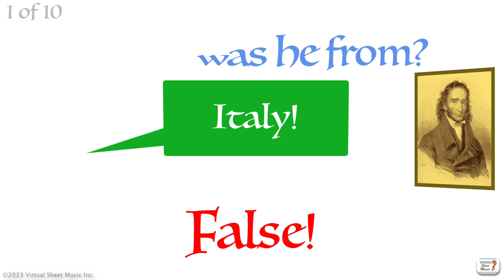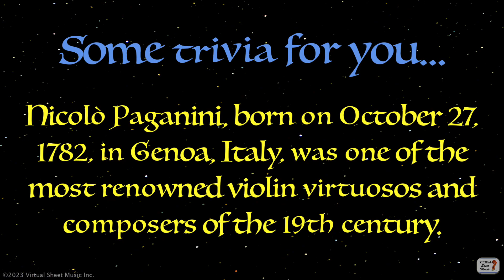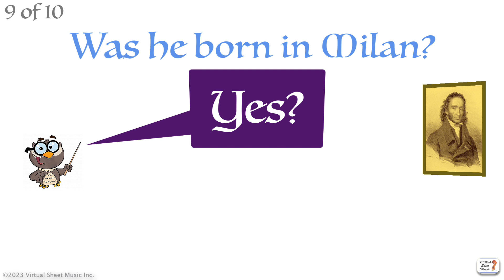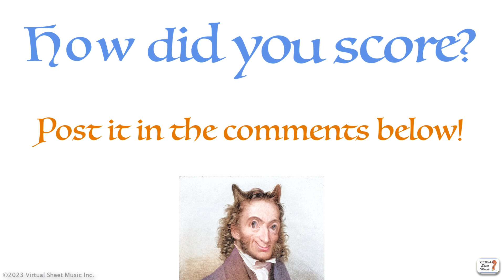Nicolo' Paganini - Composer Quiz & Trivia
In this video of a series of quizzes about music composers, we test your knowledge of Nicolo' Paganini's life.

How do you score? Please, post your results in the comments below!